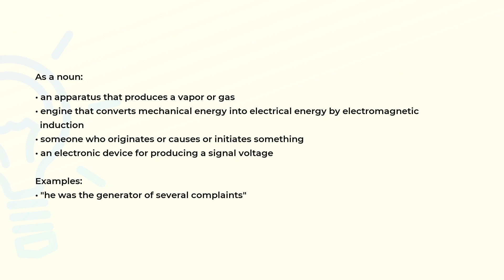What is the meaning of the word GENERATOR?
Definition, examples of use and spelling of the word GENERATOR.

(00:00) Intro
(00:07) As a noun
(00:36) Spelling

As a noun (00:07):
• an apparatus that produces a vapor or gas
• engine that converts mechanical energy into electrical energy by electromagnetic
  induction
• someone who originates or causes or initiates something
• an electronic device for producing a signal voltage

Examples:
• "he was the generator of several complaints"